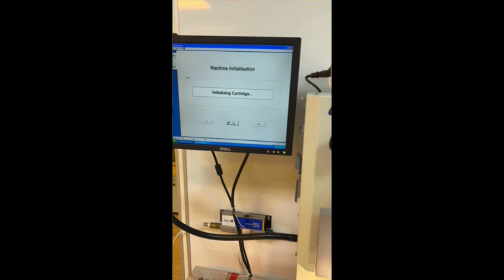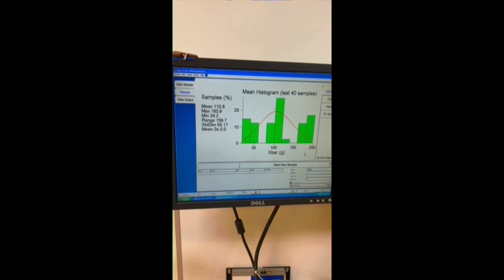Dage Series 400 Bond Tester (A# 73418)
Bridge Tronic Global, Inc has this Dage Series 400 Bond Tester (A# 73418) available for sale at our facility in Fountain Valley, California.